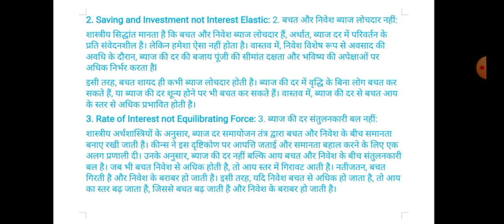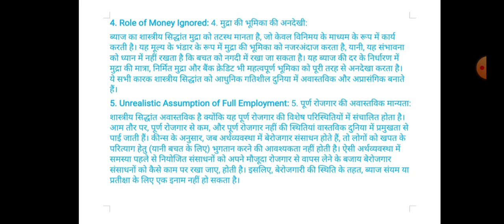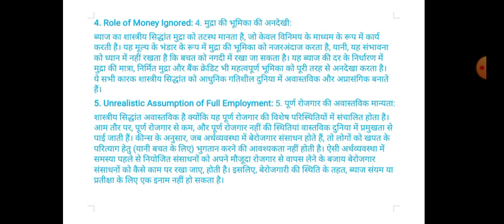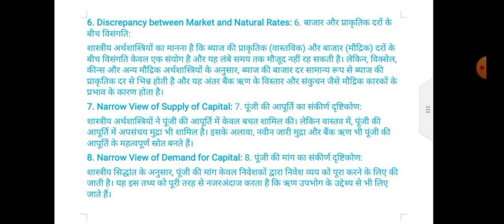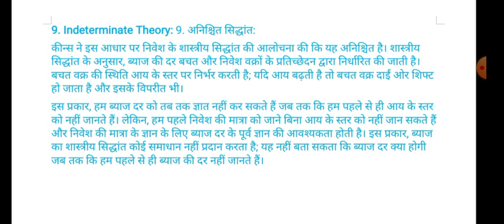Classical theory of interest pt 4